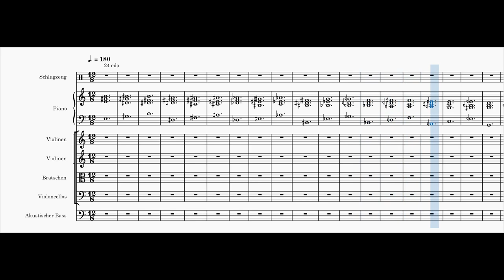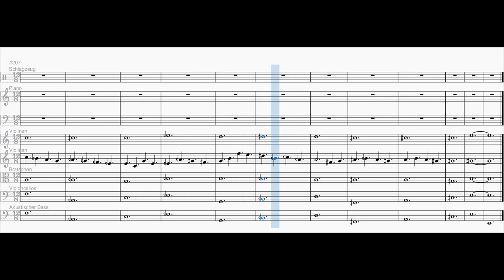Neutral Thirds Circle